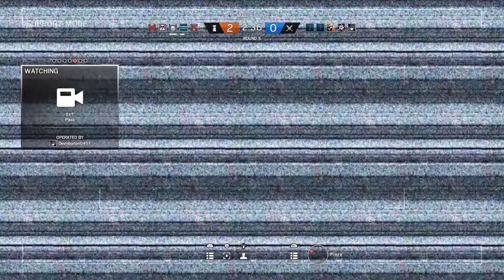Tom Clancy's Rainbow Six® Siege